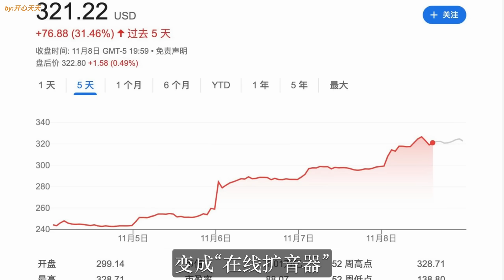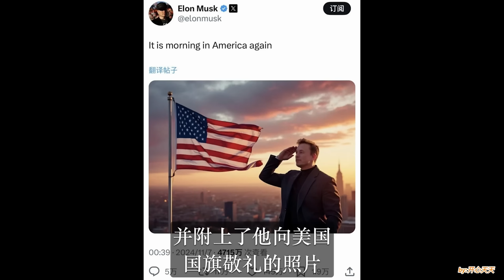特朗普當選第一天，馬斯克對臺灣動手了，賴清德最擔心事情發生！